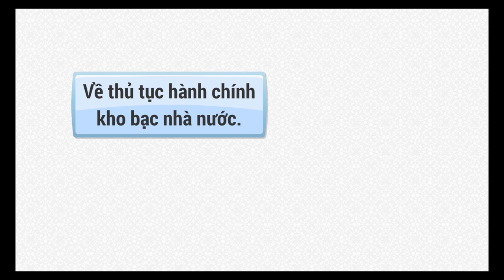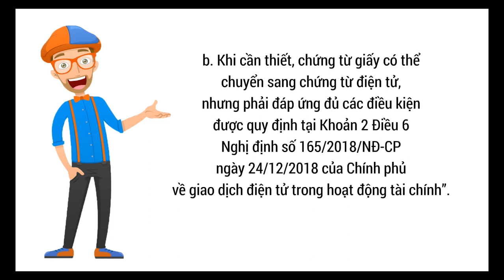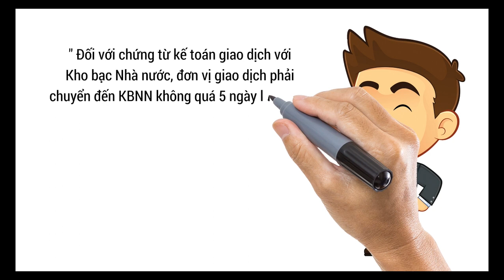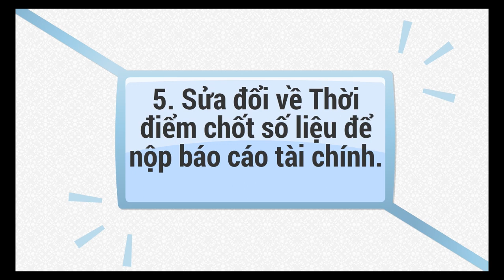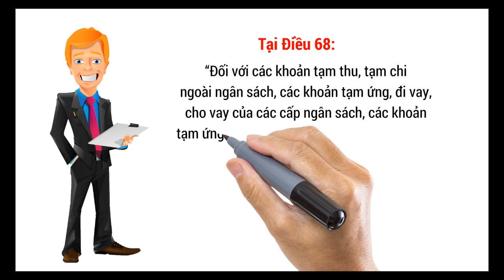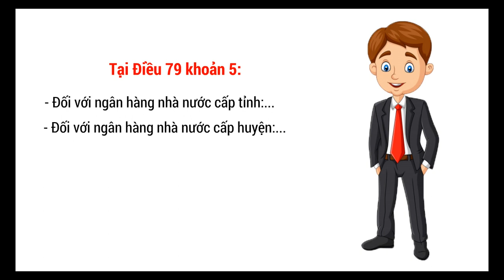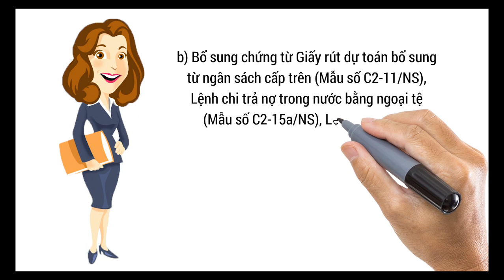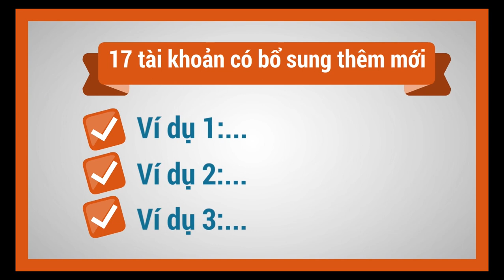Những điều cần biết về thông tư số 19 kế toán viên cần biết |Kế Toán Việt Hưng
Những điều cần biết về thông tư số 19, những hướng dẫn, mẫu sổ được chỉnh sửa và bổ sung kế toán viên cần biết để hỗ trợ quá trình làm việc

- Hoàn tiền: 100% nếu không hài lòng.
- Thời gian học: Vô cùng linh hoạt từ 8h30 - 23h00.
- Số buổi học: Không giới hạn.
- Giáo trình động: Cập nhật liên tục trên website.
- Chứng từ sống: Thật 100%.
- Giáo viên: 100% kinh nghiệm trên 3 năm.
- Hỗ trợ miễn phí: trọn đời.

1. Các khóa học KẾ TOÁN DOANH NGHIỆP

2. Các khóa học KẾ TOÁN HÀNH CHÍNH SỰ NGHIỆP

3. Các khóa học LÝ THUYẾT KẾ TOÁN

4. Các khóa học KẾ TOÁN THUẾ

5. Các khóa học KẾ TOÁN TỔNG HỢP

6. Các khóa học KẾ TOÁN QUẢN TRỊ